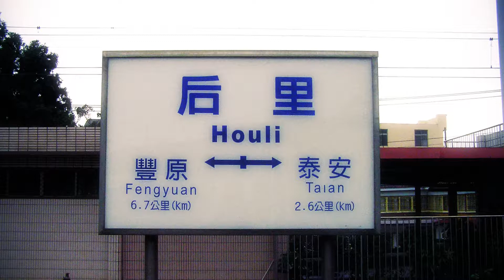Railway Stations of Taiwan - Houli Station (后里車站) (Station Code 143)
Number 18 in a series of short videos dedicated to the Railway Stations of  Taiwan.

Houli Station (Western Line - Mountain (Taichung) Line)
后里車站
TRA Station Code: 143